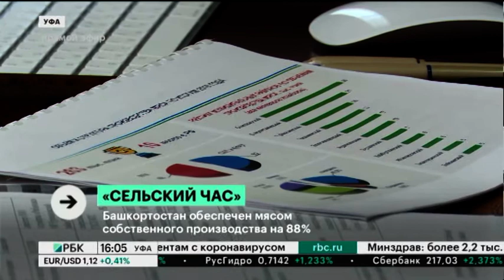Поголовье скота в Башкортостане может быть увеличено в полтора-два раза до трех миллионов голов